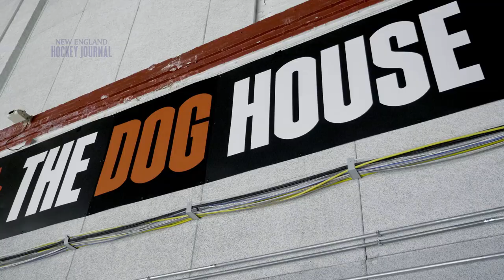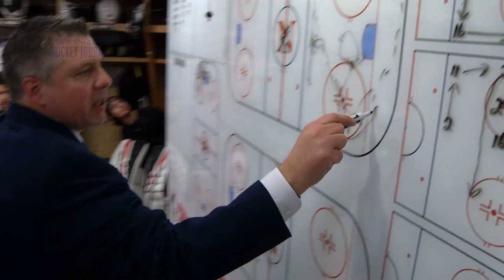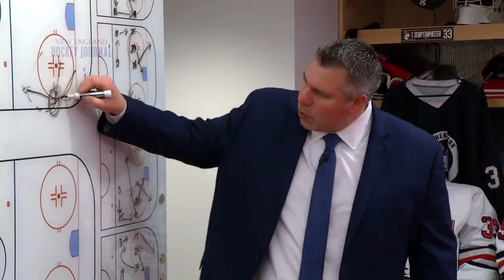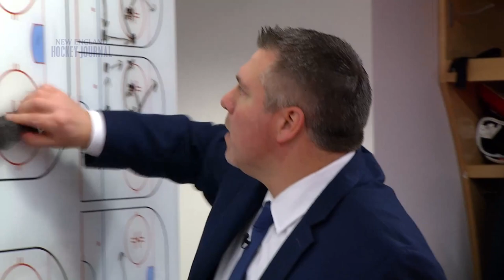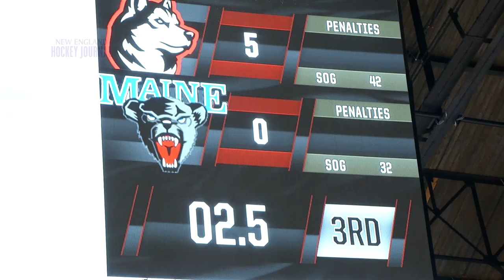Northeastern men’s hockey (2021)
How Northeastern University flipped the script and became a power in the New England college hockey world. (Originally aired in 2021)